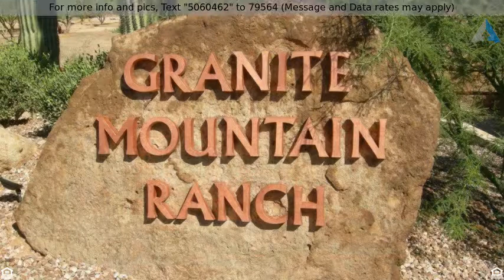Priced at $300,000 - 14322 E WINDSTONE Trail, Scottsdale, AZ 85262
Residential Lot - Scottsdale, AZ

Beautiful 2.83 Acre Lot, North-South Facing. Gated community, paved streets, street lights, and low HOA, Equestrian privileges, three riding pens.  Room to build barn or RV garage.